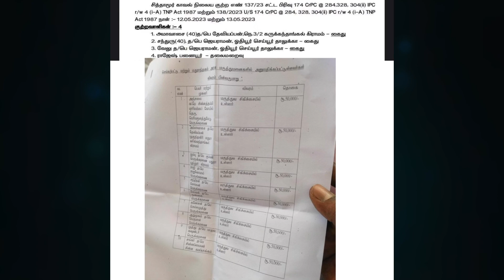கள்ளச்சாராயம் விற்றவருக்கே இழப்பீடா? கொந்தளித்த அண்ணாமலை.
Hi,